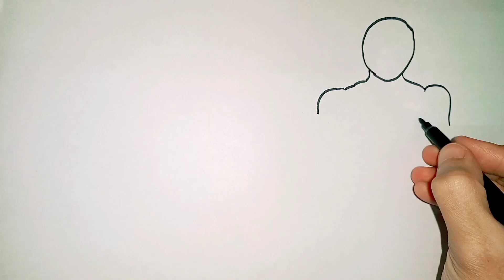Spiderman VS Batman Drawing And Colouring|| Awesome Drawing Clips|| Drawing And Painting||ArtWork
Hi Everyone!
I am a teacher and a hardworking mother,on my channel i draw and colour simple and esay drawings for everyone:Beginners,children and their parents.My videos are hand-made unique drawings with different techniques:acrylic,watercolour,oil pastel,glitters,markers,pencils and others.